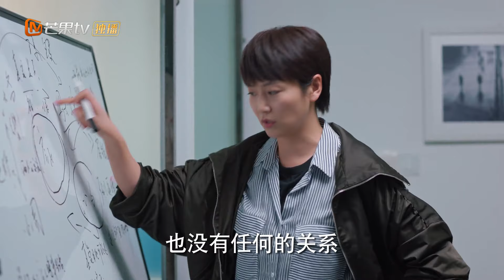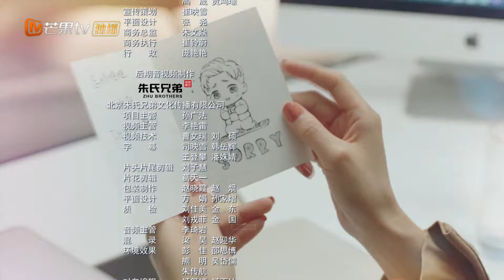Simmer Down | EP13 | Niu Zhiling mencurigai empati mantan suaminya | MangoTV Indonesia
【Synopysis】
Simmer Down adalah acara TV dengan konsep unik untuk menengahi pihak yang dirugikan. Tuan rumah Yang Guang unggul dalam pekerjaannya, tetapi dia tidak pernah mau melibatkan dirinya secara langsung dan dia juga tidak tahu bagaimana harus bertindak ketika masalah datang mengetuk pintunya sendiri.